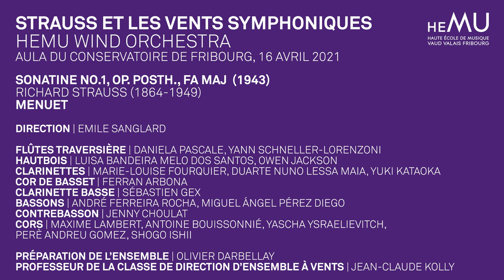III. MENUET - STRAUSS ET LES VENTS SYMPHONIQUES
STRAUSS ET LES VENTS SYMPHONIQUES
HEMU WIND ORCHESTRA

AULA DU CONSERVATOIRE DE FRIBOURG, 16 AVRIL 2021

SONATINE no.1, op. posth., fa Maj  (1943)

III. MENUET

Direction | Emile Sanglard

Flûtes traversière | Daniela Pascale, Yann Schneller-Lorenzoni

Hautbois | Luisa Bandeira Melo Dos Santos, Owen Jackson
Clarinettes | Marie-Louise Fourquier, Duarte Nuno Lessa Maia, Yuki Kataoka
Cor de basset | Ferran Arbona
Clarinette basse | Sébastien Gex
Bassons | André Ferreira Rocha, Miguel Ángel Pérez Diego
Contrebasson | Jenny Choulat

Cors | Maxime Lambert, Antoine Bouissonnié, Yascha Ysraelievitch,
Perè Andreu Gomez, Shogo Ishii

Préparation de l’ensemble | Olivier Darbellay
Professeur de la classe de direction d’ensemble à vents | Jean-Claude Kolly